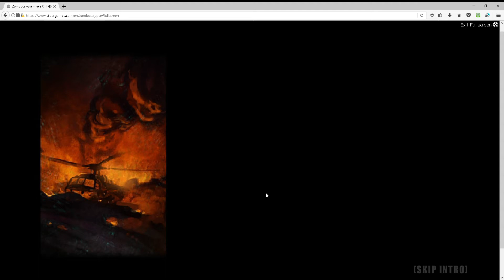ZOMBOCALYPSE (flash game)